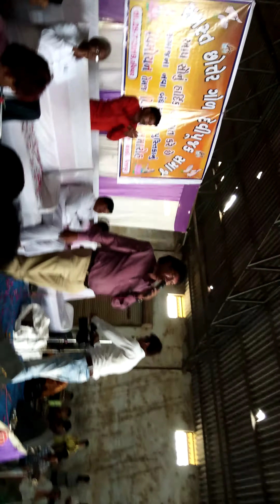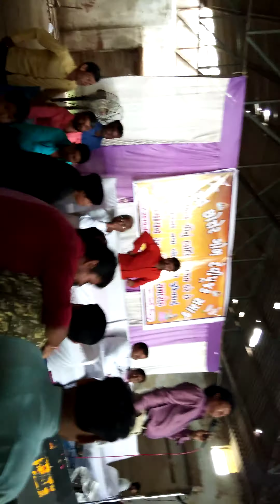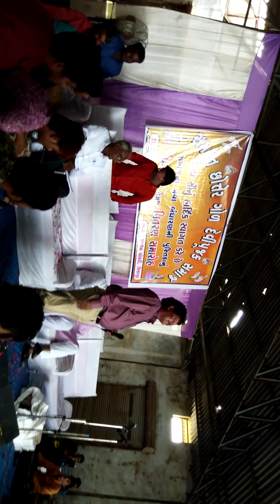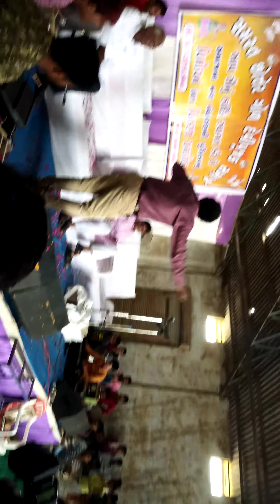||76 ગોળ દેવીપૂજક સમાજ નુ સન્માન સમારોહ||At-મહુડી ચોકડી, વિજાપુર||Vijapur||76 Gor Devipujak Samaj ||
🙏જય દેવીપૂજક સમાજ🙏